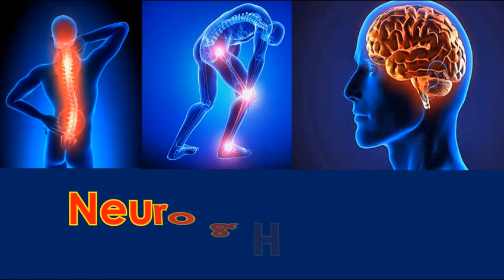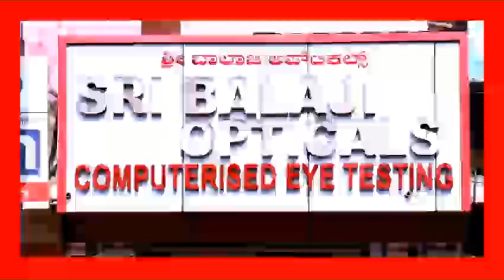KGF VTV NEWS-Yellow Alert- Nivar Cyclone- MLA Meeting- BJP President Gifts to Kaaryakarta-Bus to TN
Office No: A170, 1st Floor, Kuvempu Bus Stand, Robertsonpet, KGF.